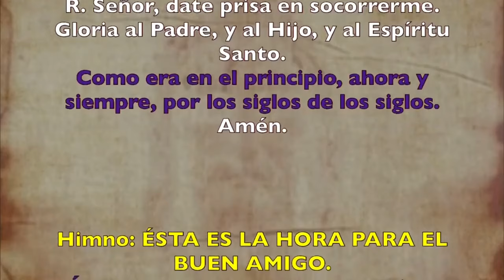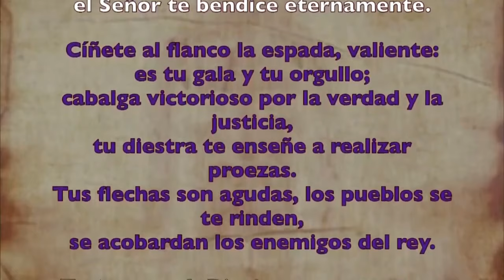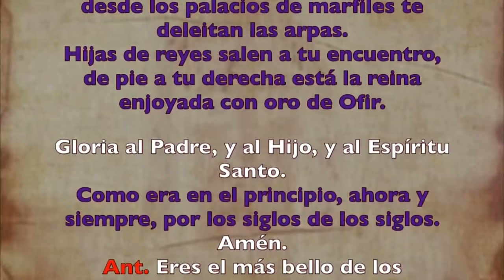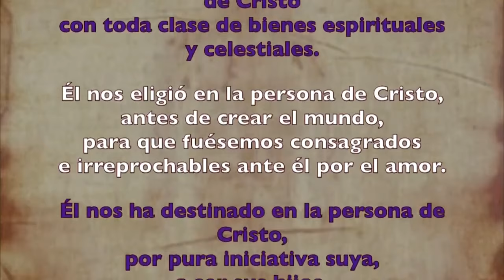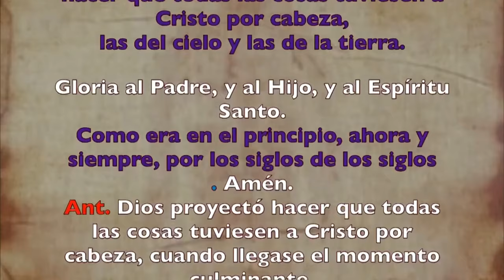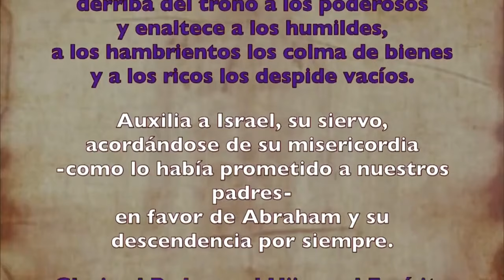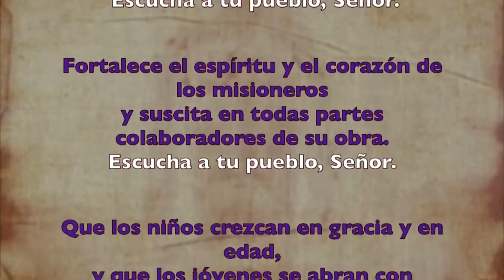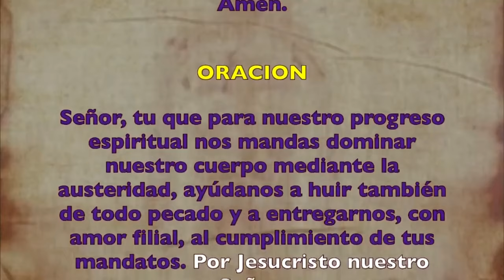Oración de la tarde (Vísperas), LUNES 26 DE FEBRERO II SEMANA DE TIEMPO DE CUARESMA